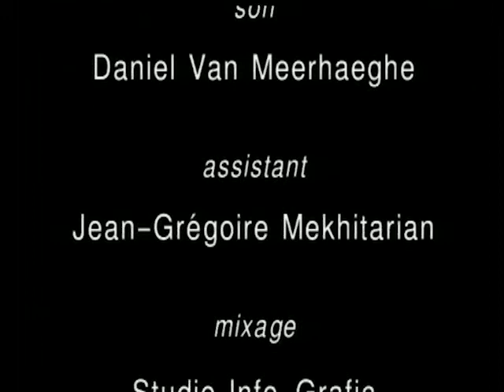Diotime et les lions, de Henry Bauchau (teaser)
Mise en scène Gisèle Sallin.
Captation au Centre Culturel d'Arlon, le 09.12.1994.